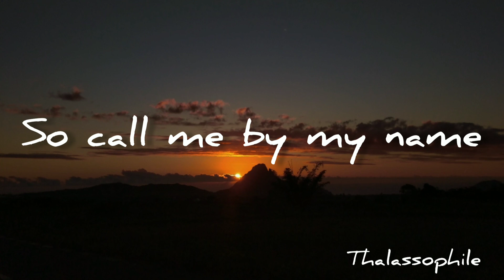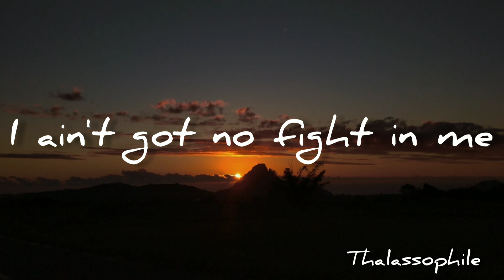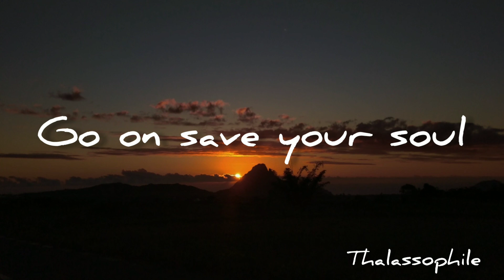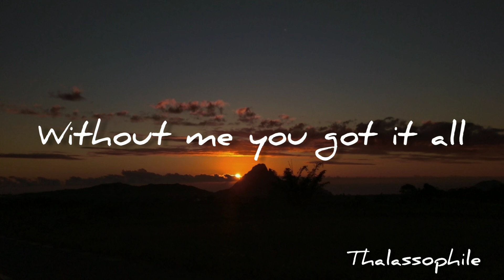Robert Pattinson - Never think lyrics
Lyrics

I should never think
What's in your heart
What's in our home
So I won't

You'll learn to hate me
But still call me baby
Oh, love
So call me by my name

And save your soul
Save your soul
Before you're too far gone
Before nothing can be done

I'll try to decide when
She'll lie in the end
I ain't got no fight in me
In this whole damn world
Tell you to hold off
You choose to hold on
It's the one thing that I've known

Once I put my coat on
I'm coming out in this all wrong
She's standing outside holding me
Saying, 'Oh, please

Girl save your soul
Go on save your soul

'Cause without me
You got it all
So hold on
Without me you got it all
So hold on